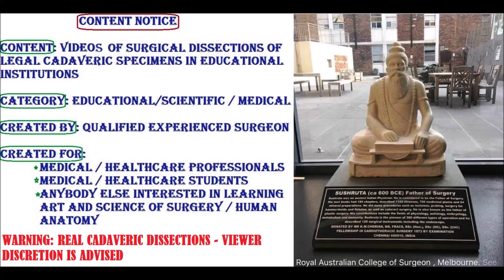CHEST WALL Removed from Thorax – Skeleton IC Muscles Nerves and Clinicals – Sanjoy Sanyal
This video shows the detailed functional architecture of the Anterior Chest Wall after it was dissected out from the thorax itself. The specimen was harvested from a cadaver.
Many surgical aspects are also highlighted.